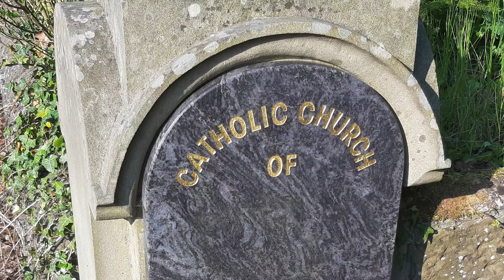The Solemnity of the Most Holy Trinity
You are most welcome to our celebration of Mass for the Solemnity of the Most Holy Trinity, in Year B from St Isidore's Catholic Church in Biggar. The readings for today are: First Reading – Deuteronomy 4:32-34,39-40; Responsorial Psalm: Psalm 32(33):4-6,9,18-20,22; Second Reading – Romans 8:14-17; Gospel – Matthew 28:16-20

Like all analogies, comparing the Trinity to a shamrock falls short of the true mystery of our faith. So how is the Trinity like a Mars bar?

St Mary Magdalene’s and St Isidore’s have now re-opened for public worship. While there are restrictions on numbers, we hope to see as many as possible at Mass but you will need to book a place. To help us plan, please follow the guidance offered on our website and Facebook page to book your place.